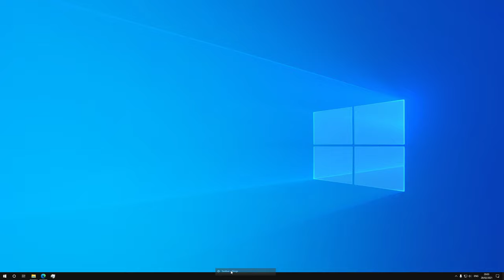How To Enable/Disable Replace Command Prompt With PowerShell Windows 10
How To Enable Replace Command Prompt With PowerShell in menu and windows + x Windows 10
How To Disable Replace Command Prompt With PowerShell in menu and windows + x Windows 10